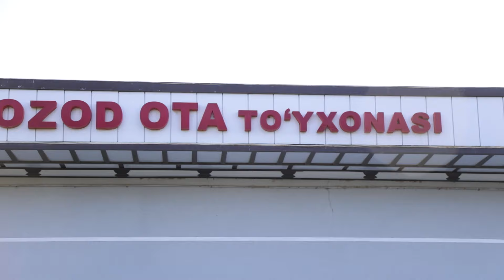01.09.2024 Sunnat to'y